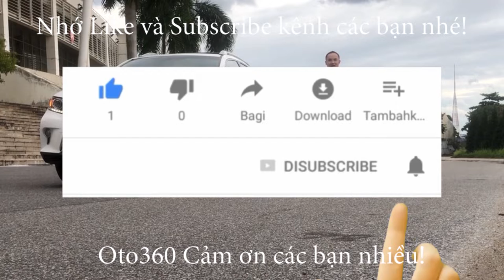Bán hàng ngày tết, kể cả đêm cũng phục vụ miễn là có khách cần - chiếc Mazda 3s đã về với chủ mới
✅ Hỗ trợ trả góp đến 70% giá trị xe trong 6 năm với lãi suất ưu đãi. Thủ tục nhanh gọn, đơn giản.